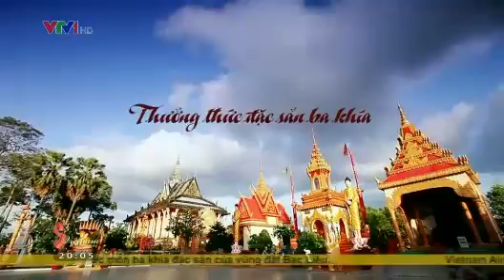Đi bắt và thưởng thức đặc sản ba khía miền tây.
Đến Bạc Liêu, bạn đừng bỏ lỡ cơ hội đi bắt và thưởng thức những món đặc sản tuyệt ngon từ ba khía nhé!